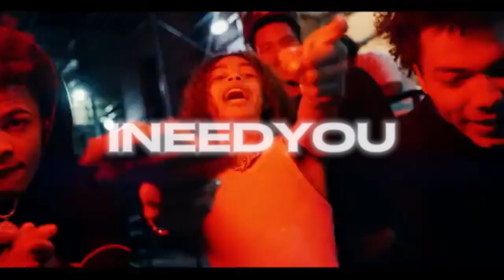''INEEDYOU'' - DD Osama x Dudeylo NY Drill type beat (Prod. Arfourbeats)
This beat is produced by Arfourbeats x @aplmadethis

Copyright Arfourbeats 2023 ©

BPM ° 150
KEY °  D#minor

°IGNORE TAGS°